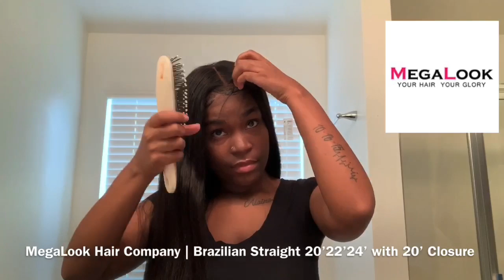MEGALOOK HAIR COMPANY TUTORIAL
Snapchat 👻 Pootahjass

XOXO...